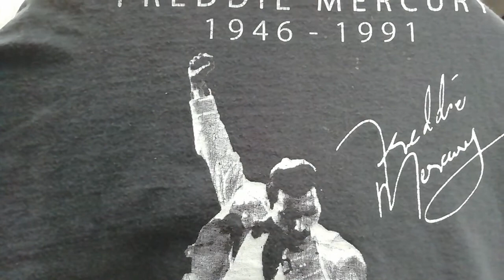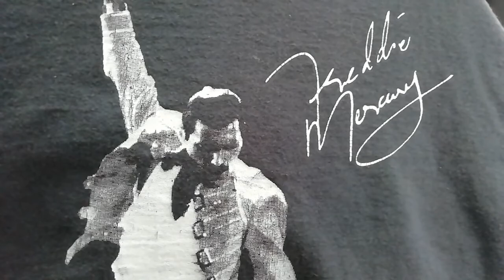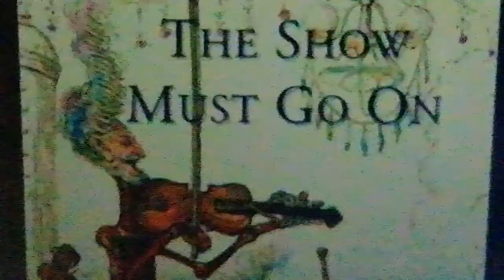Freddie Mercury Tribute Died 29 ears ago.